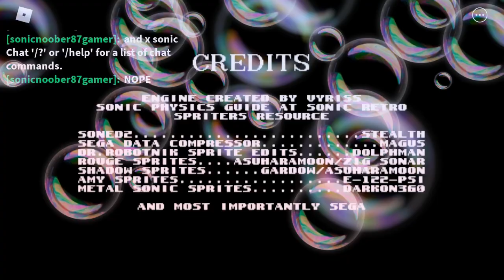Roblox: Classic Sonic Simulator V9: Rouge: Casino 🎰 Night 🌃 Zone